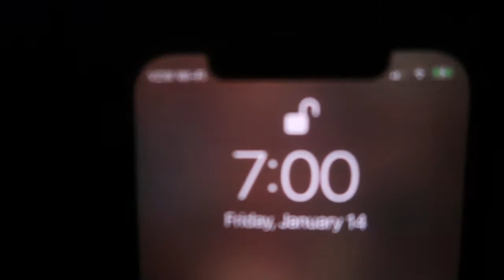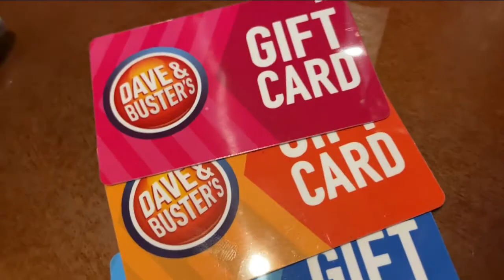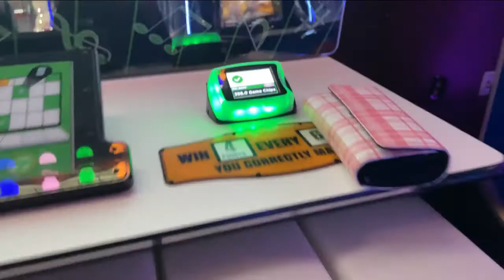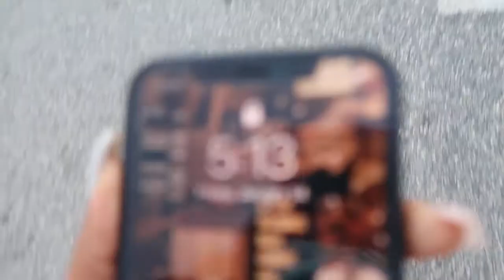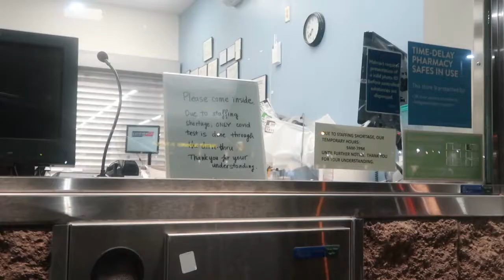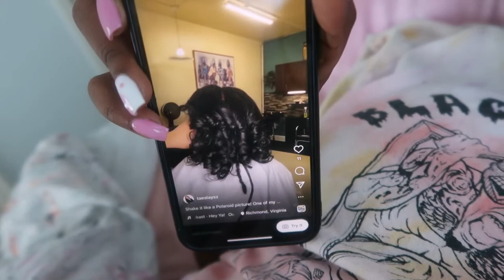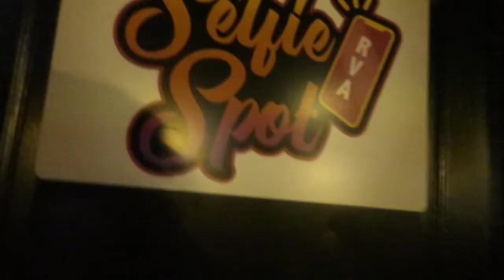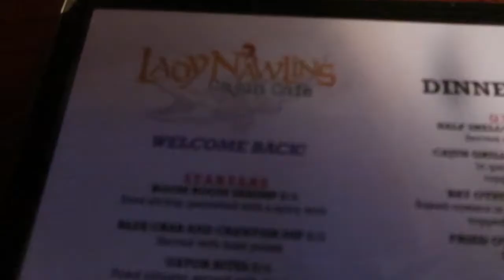VLOG | Realistic Days in the Life of an Engineer, Working 9-5, Content Creating, Partying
PLEASE READ 💟💟💟
Hope you enjoyed this video, as much as I enjoyed making it! If you all didn't know I am a Project Engineer. I don't usually like speaking about my work but here is a glimpse into my life. I also showed ya'll my regular scheduled program of after-work festivities!
Let me know if you appreciate my storytimes!

Places visited:
Bliss Nail & Spa | Glen Allen, VA
Selfie Spot RVA - Across from Virginia Union (Review: 6/10)
Lady N’awlins Cajun Café - ladynawlins.com (Review: 8/10)

F.A.Q.
Name: Kendra Payne
Age: 23
Hometown: Richmond, Virginia
School: North Carolina A&T State University Alumnae
Major: Architectural Engineering
Camera: Canon G7X
Editing: Filmora 9